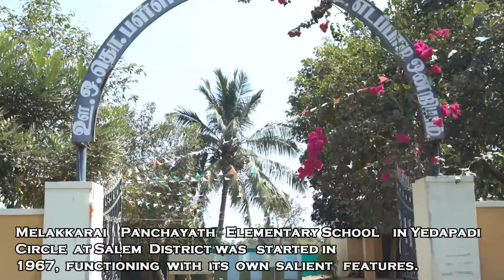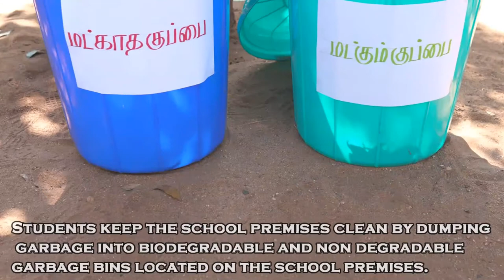School Leadership Academy, Edappadi, Tamilnadu.